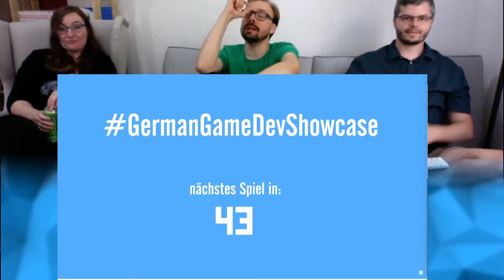LetsGameDev REAGIERT auf GermanGameDevShowcase 4 von Moldiy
Hi Ich bin Moldiy und ich mache viele tolle Dinge hier mit euch auf meinem Kanal und ich freue mich auf unsere gemeinsame reise.

Fals du dich für League of legends oder Minecraft interessierst kannst du auf meinen Gaming Kanal rüber schauen.